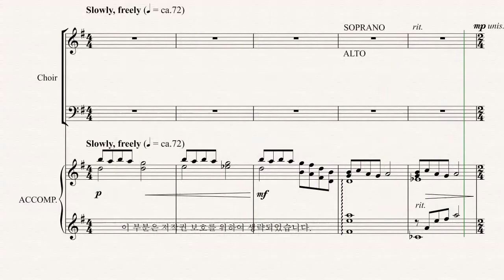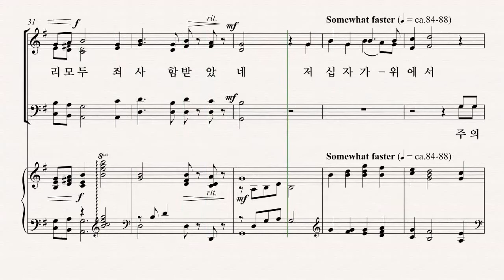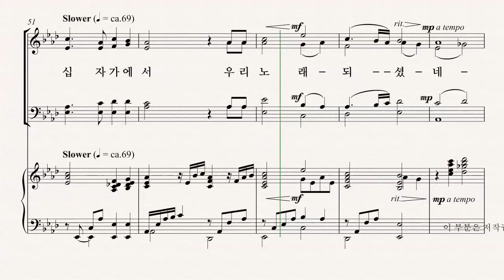[부활절 칸타타] MARK HAYES '찬양나무' 05.찬양나무 파트연습 - B